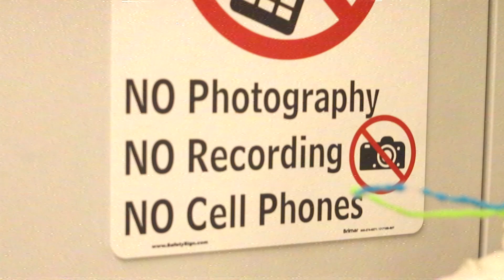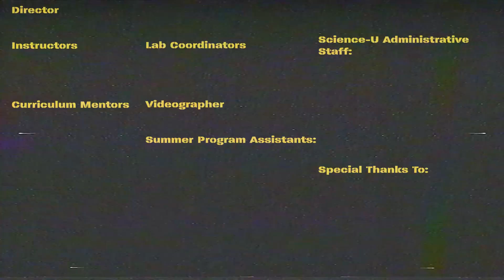Pre Med Camp – 2018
At this weeks camp at Science-U we explore the world of our bodies. Watch our campers dissect, explore and experiment with our instructors.

Sound Effects provided by Point Park Universities student sound library

Produced and edited by: Maximilian Petrunyak